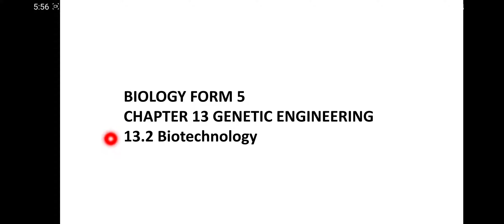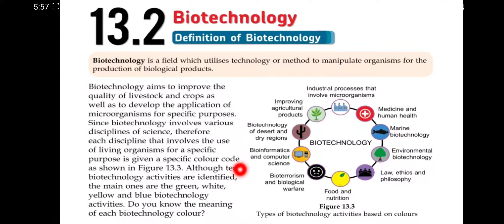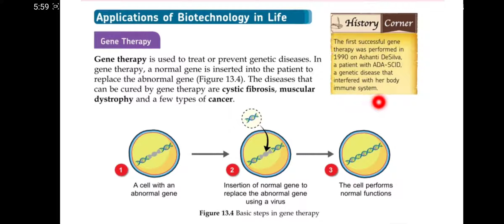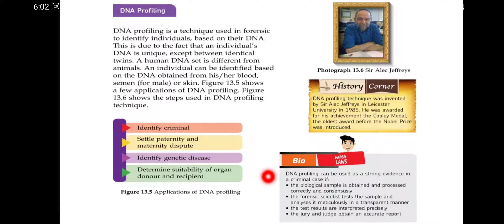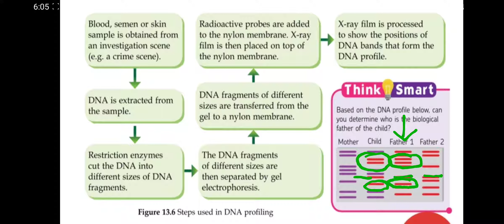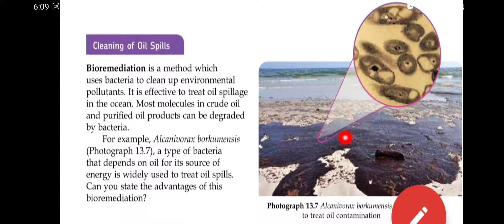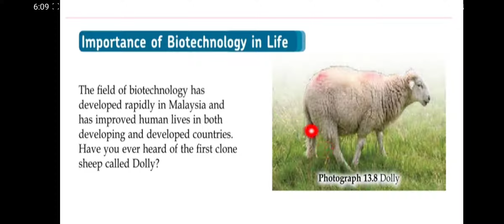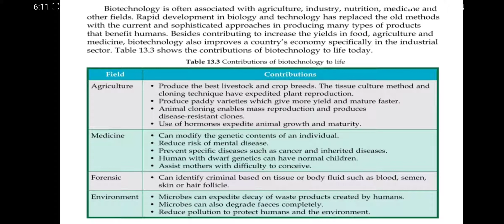Biology Form 5-Chapter 13|13.2 Biotechnology